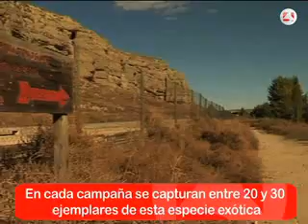Invasión de mapaches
La presencia del mapache es cada vez más frecuente en el Parque Regional del Sureste, una especie invasora que se ha hecho un hueco a fuerza de desplazar a otros animales de la zona. Para controlar a esta población y mantener la riqueza natural que reúne este Parque, la Comunidad de Madrid ha puesto en marcha una nueva campaña de control del mapache. En este vídeo te mostramos las tareas llevadas a cabo por los expertos técnicos del PRSureste.